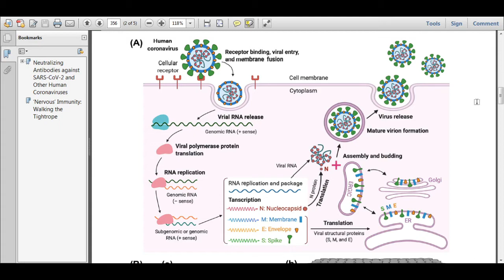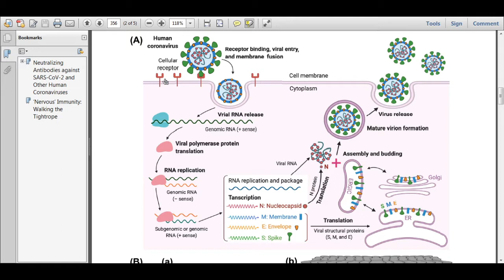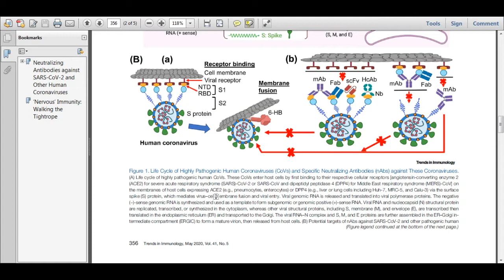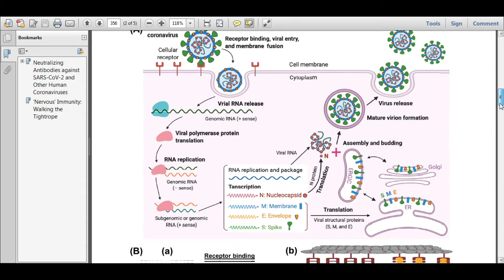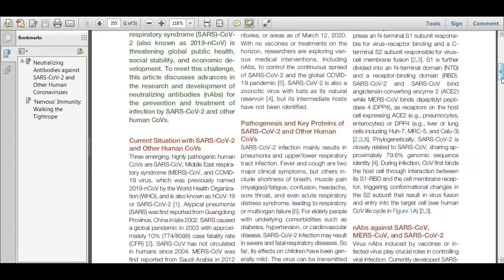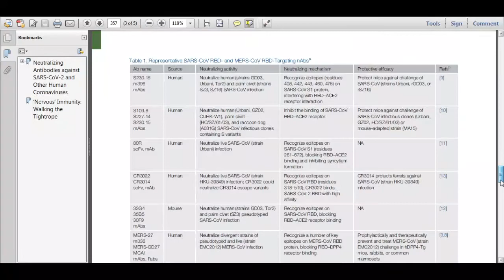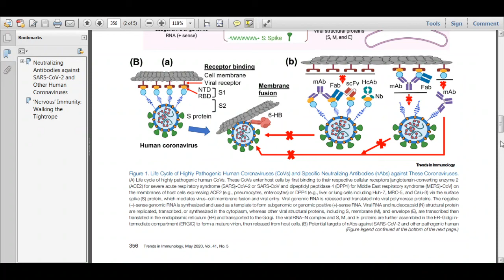LIFE CYCLE OF CORONA VIRUS